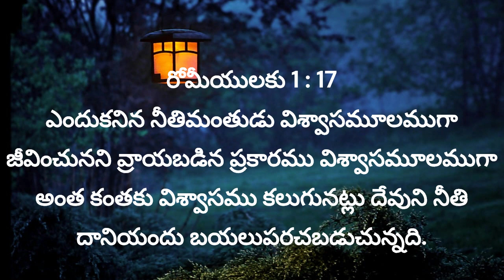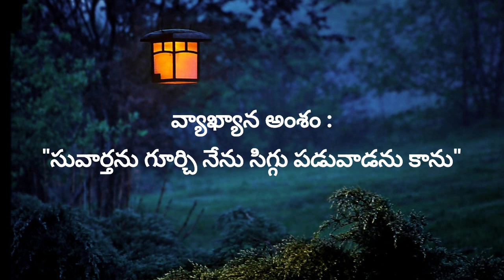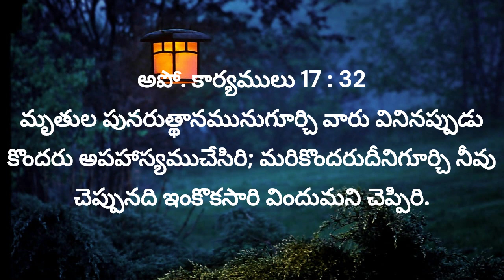"సువార్తను గూర్చి నేను సిగ్గు పడువాడను కాను"10th May 2024,మే10